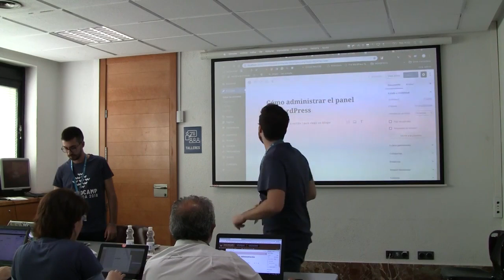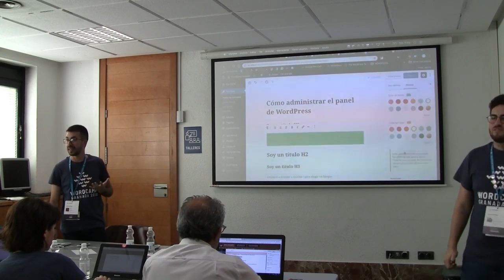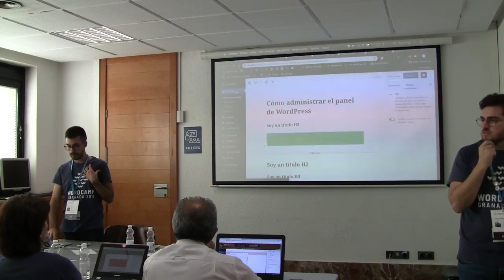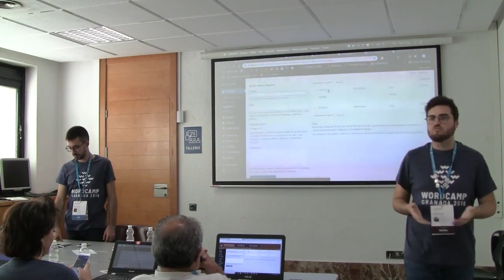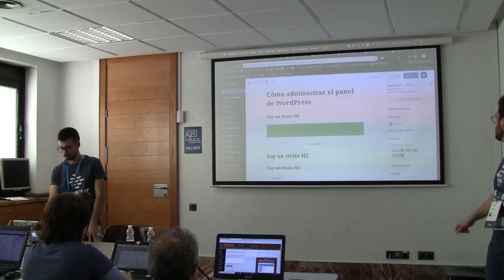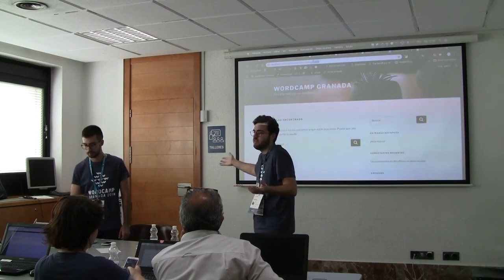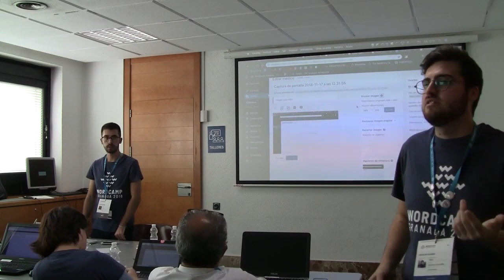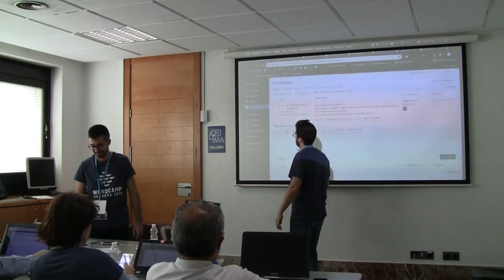Victor Sáenz y Paco Marchante: Panel de administración de WordPress II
Víctor y Paco imparten un taller dividido en dos sesiones contiguas en el que entrarás “sonándote de algo” eso del panel de administración de WordPress y saldrás sabiendo desde dónde y cómo gestionar cada elemento y funcionalidad que ofrece WordPress.
Gestión del contenido, diferencias entre artículos y páginas, el editor de WordPress, taxonomías (etiquetas y categorías), imagen destacada, archivos multimedia, guardar, publicar y programar entradas, gestionar comentarios, todo tiene un dónde, un cómo y un cuándo en el panel de WordPress y Víctor y Paco te lo van a mostrar.
No te pierdas sus talleres El panel de administración de WordPress (I) y El panel de administración de WordPress (II) para hacerte con los mandos de WordPress.
El panel de administración de WordPress (I)
para hacerte con los mandos de WordPress
Acerca de Víctor Saenz de la Torre y Paco Marchante
Víctor y Paco, Paco y Víctor. Esta pareja de desarrolladores web y de aplicaciones, que comparten proyecto profesional, se ha especializado en el uso de WordPress como gestor de contenidos para sus proyectos. Ambos co-organizan la WordPress Meetup Cádiz donde están  consiguiendo crear una buena comunidad en la que compartir conocimientos y pasar un buen rato. Son además activos colaboradores de la comunidad WordPress y participan en distintos Meetups oficiales.
Puedes encontrar a Víctor y a Paco en Twitter, @VictorsaenzTM y @pacomarchante.